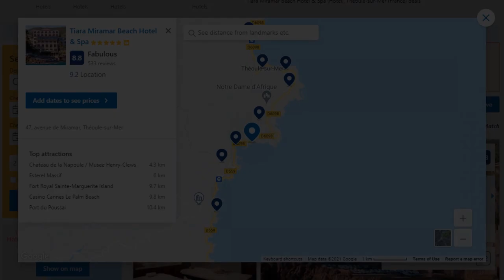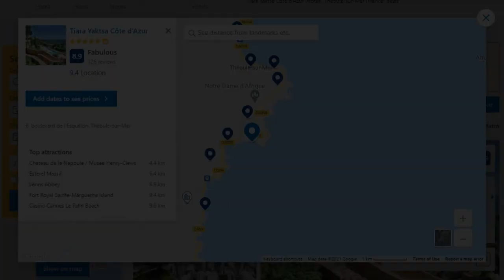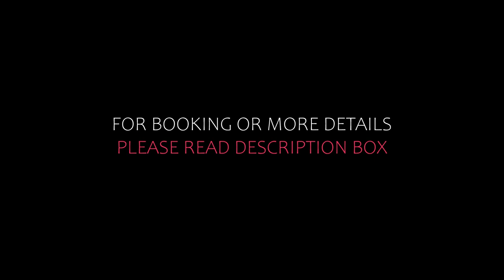Top 10 Recommended Hotels In South of France | Top 10 Best 5 Star Hotels In South of France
6) Hôtel Martinez, in The Unbound Collection by Hyatt, Cannes

Queries Solved:
1) Top 10 Recommended Hotels In South of France
2) Top 10 Hotels In South of France
3) Top Ten Hotels In South of France
4) Top 10 Romantic Hotels In South of France
5) 10 Best Hotels For Couples In South of France
6) Hotels In South of France
7) Best Hotels In South of France
8) Top 10 5 Star Hotels In South of France
9) Best 5 Star Hotels In South of France
10) 5 Star Hotels In South of France
11) Top 10 Luxury Hotels In South of France
12) Luxury Hotel In South of France
13) Luxury Hotels In South of France
14) Luxury Stay In South of France

Track Title: Reasons To Hope
Artist: Reed Mathis